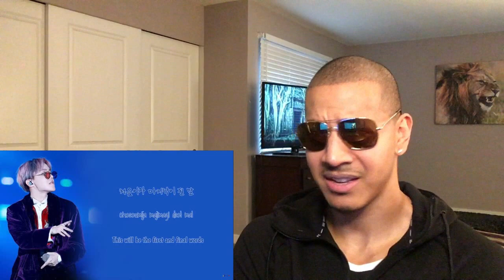BTS Cypher REACTION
BTS Cypher part 1, 2, 3, and 4.This was my first time hearing them rap through an entire song. I loved the way the boys flex on their haters and their competition in these cyphers. Hip hop is the perfect genre to let that out. Their rap game definitely needs to be respected.